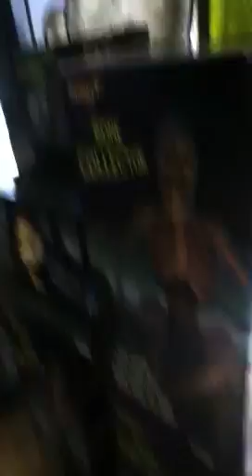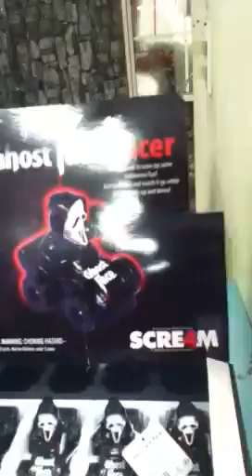Spirit Halloween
Me cus Aunt and Granny